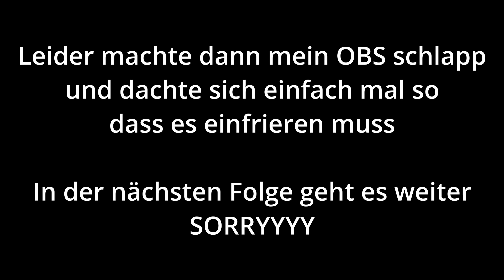Eine gefährliche Höhlenpassage 🏹 ENSHROUDED #33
Es wird gefährlicher und gefährlicher denn ich wandere durch Weidsloh über das tödliche Miasma um dort auf eine Höhlenpassage zu stoßen wo es von diesen Wildschweinen nur so wimmelt :-D